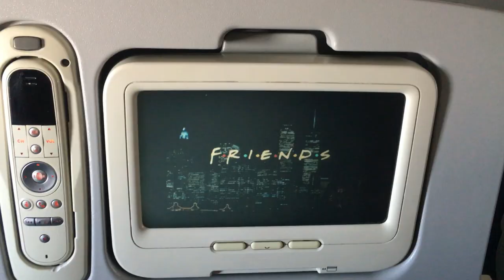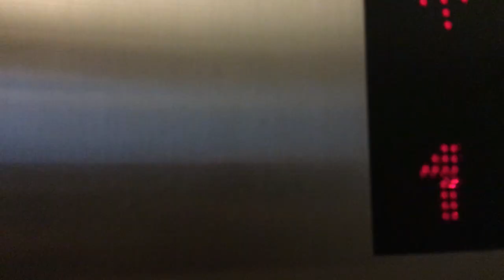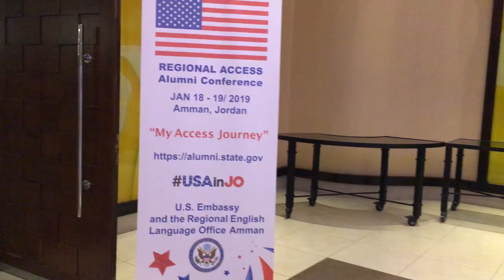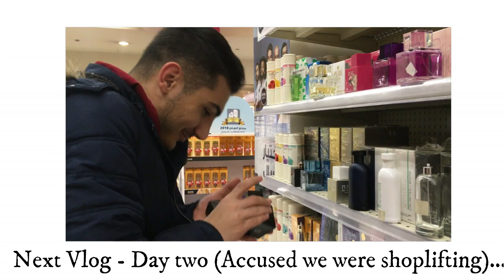Nazih goes to Jordan ~ Travel Vlog, Day 1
Day 1, January 17th was not that exciting, we were all exhausted we needed to rest. We went and explored the area and tried Jordanian food though! Hope you enjoy this vlog! I promise other days are more exciting and juicier.